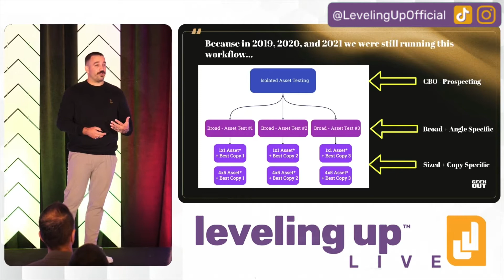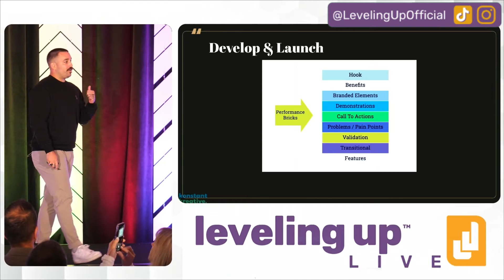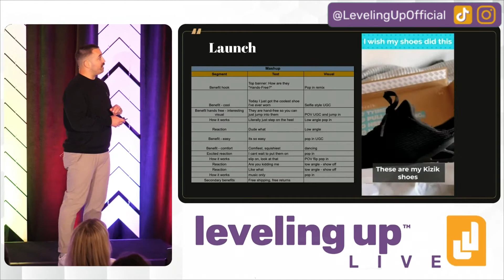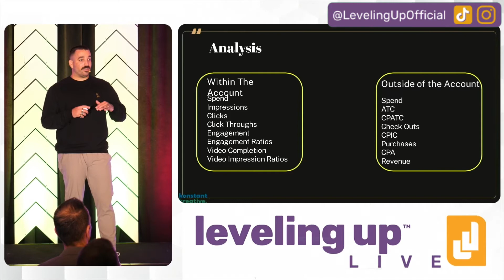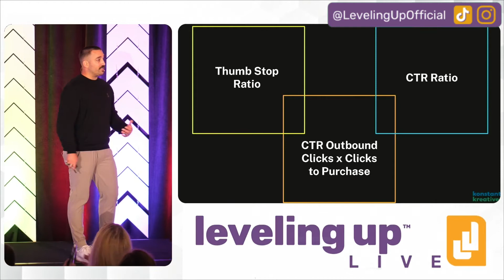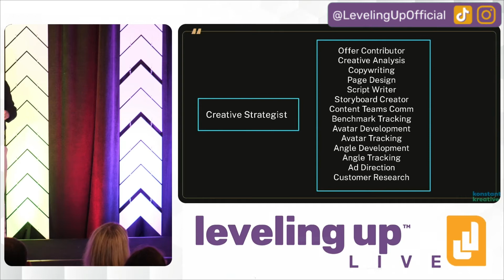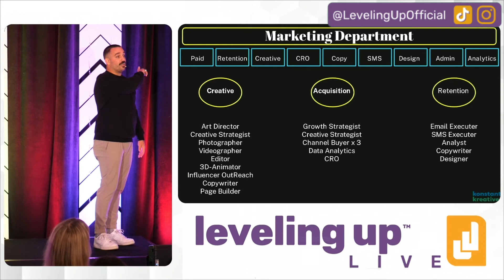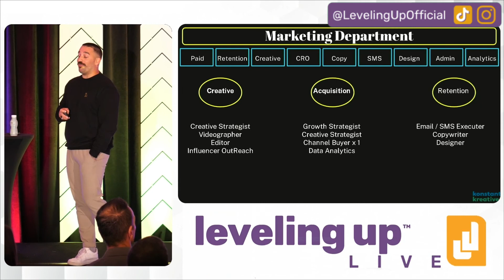How to Scale your Paid Ad Campaigns to the Moon with Nick Shackelford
Work with my ad agency and get a free marketing plan

Links:
Apply to join my private community of 7-9 figure founders:

the CEO of Structured - Nick Shackelford, share some update, strategies, and insights on paid media, e-commerce, and also marketing in the future!

Timestamps:
00:00 - Introducing Nick Shackelford of Structured
00:35 - Micro to Macro Paid Media in 2022
02:03 - 1. Pre-Launch: Avatar, Angle, Ad, Landing Environment, Offer (AAALO)
02:48 - 2. Develop and Launch
06:17 - 3. Analysis (Within and Outside of the Account)
08:19 - Optimizing the team instead (Workflows/ Team Structures)
09:35 - Acquisition Department
10:17 - Retention Department
10:38 - Marketing Department